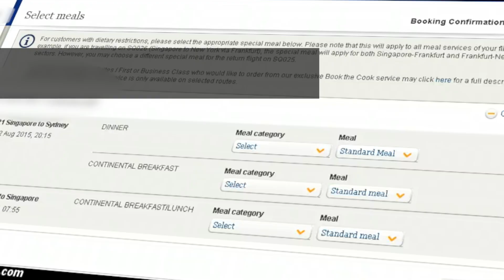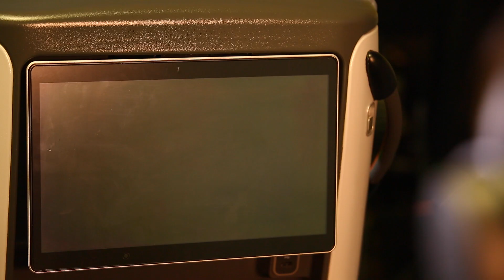Singapore Airlines Premium Economy Launched in May 2015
History.
In May 2015, Singapore Airlines launched their Premium Economy Class service. This was the launch video.

Note.
Purely for viewing pleasure. Does not represent the services available at time you are viewing this.